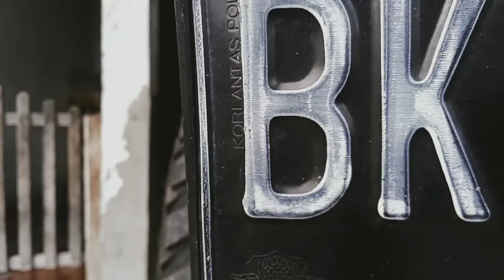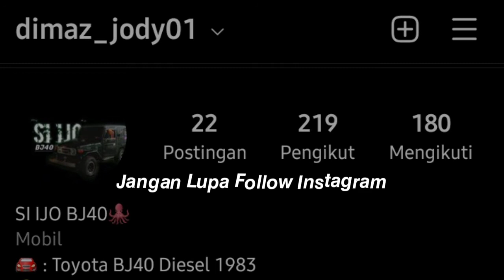REVIEW SINGKAT BAN BARU SI IJO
Oke jadi hari ini kita akan review ban yg baru dipasang pada si ijo. Jadi ban kami ini pecah dan sempat pakai ban A/T untuk sementara waktu, akhirnya kami pun mengganti nya dengan ban M/T baru. Mau tau review singkatnya? Tonton video sampai habis!